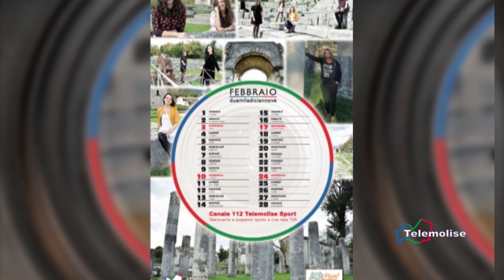Telemolise, intervista Quintino Pallante